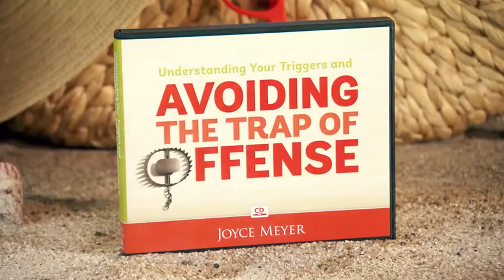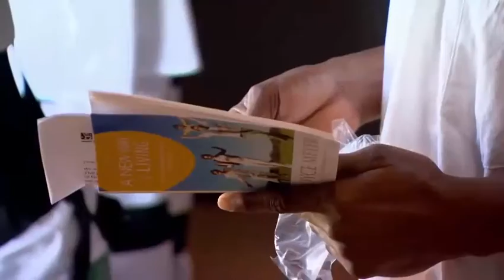Don t Take Offense Part 2 10 2016